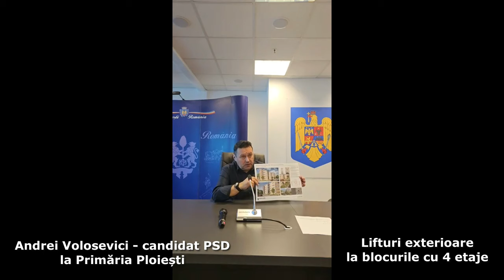Videocaricatura zilei - Primarul Ploieștiului promite lifturi exterioare la blocurile cu 4 etaje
Andrei Volosevici vine cu ”proiecte” fanteziste, după ce a lăsat orașul în paragină timp de 4 ani.